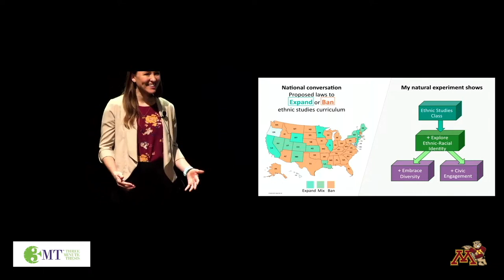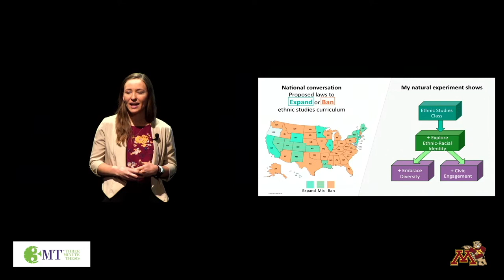Sarah Gillespie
Sarah Gillespie, 2023 Three-Minute Thesis Competition at the University of Minnesota.